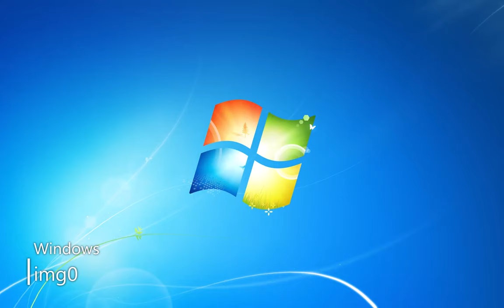Every Windows 7 Wallpaper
The Windows 7 default wallpaper is the second most iconic wallpaper after Windows XP's Bliss. Here's a video showcasing every single wallpaper included in Windows 7, including regional wallpapers, all sorted by filenames. Windows 7 has the most wallpapers among most versions of Windows. Note that the India wallpapers listed on Windows Wallpaper Wiki were temporarily excluded for verification (the Windows 7 English-language ISO WIM didn't come with them); only built-in wallpapers were included.

To get a regional theme to display in the Personalization Control Panel:
1. Close any opening Personalization Control Panel window, if any.
2. From Control Panel:
- If you're viewing as Category: Navigate to Clock, Language, and Region → Region and Language.
- If you're viewing as Large/small icons: Click Region and Language.
3. Go to the Location tab, choose a region (depending on the language version, for example: the English-language version came with regional themes for Australia, Canada, South Africa, the United Kingdom, and the United States), then click Apply.
4. Open the Personalization Control Panel and check if the regional theme shows up in the "Aero Themes" section.
The regional wallpapers/themes and content are stored in %windir%\Globalization\MCT.

0:00 Intro
0:05 Main wallpapers
5:25 Regional

Music: Unicorn Heads - Vital Whales (extended to fill the length of this video).